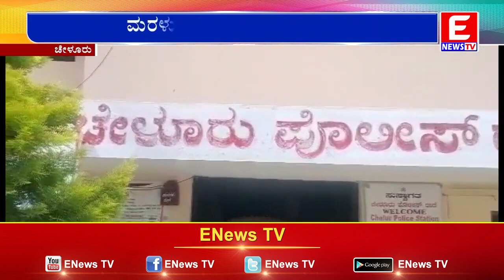ಅಕ್ರಮ ಮರಳು ಸಾಗಿಸುತ್ತಿದ್ದ ಟ್ರಾಕ್ಟರ್ ಪೊಲೀಸರ ವಶ | ENEWS TV